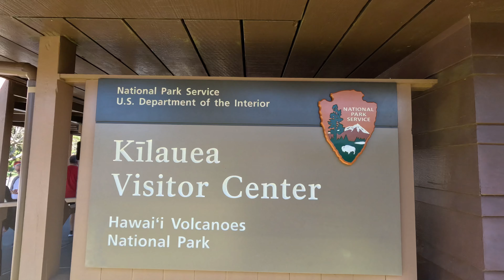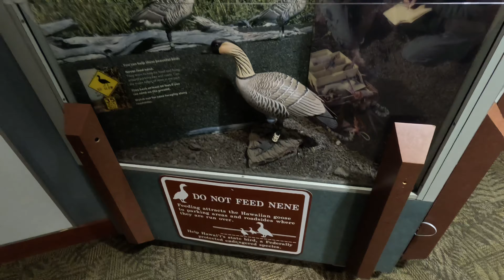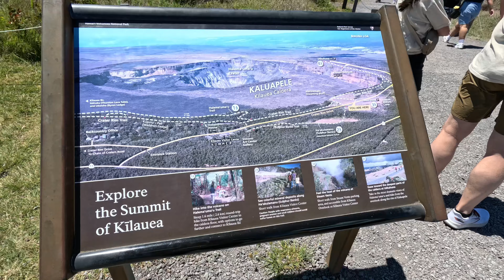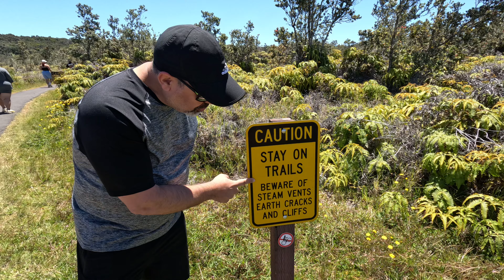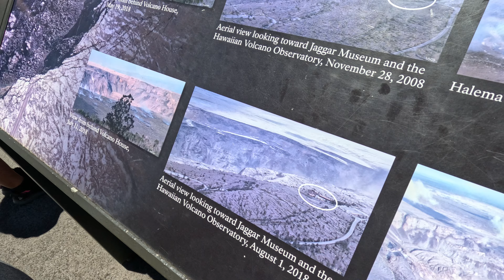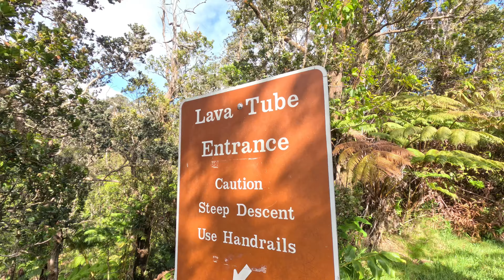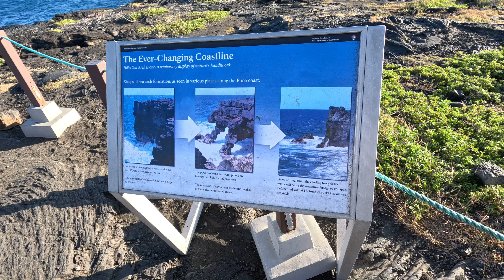Casi me cocino con el vapor/ Isla de Hawai’i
Saludos YouTube! Y esta es una experiencia única la qué te le recomiendo  al 100%. La información del parque la puedes obtener en el link.